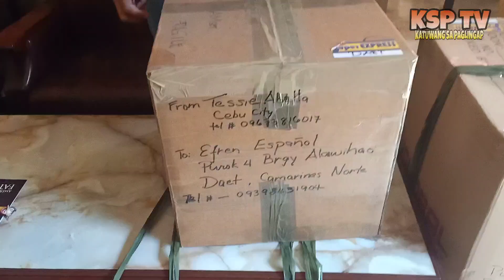SOBRANG THANK YOU PO MA'AM TESSIE NAPAKADAMI PO NITO...